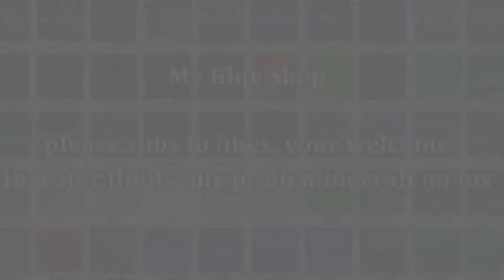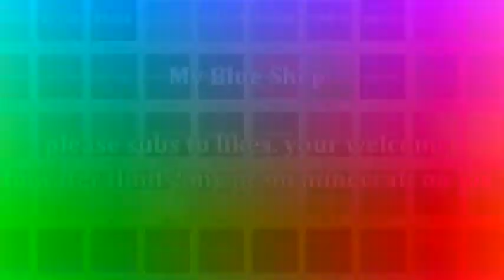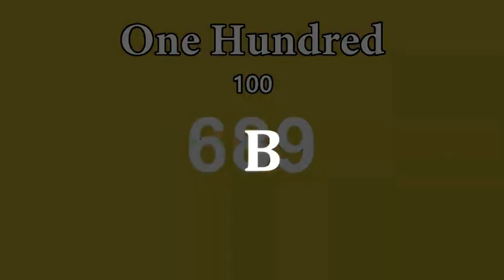Blue Shep New Intro V3 Effects (Sponsored by Preview 2 Effects)